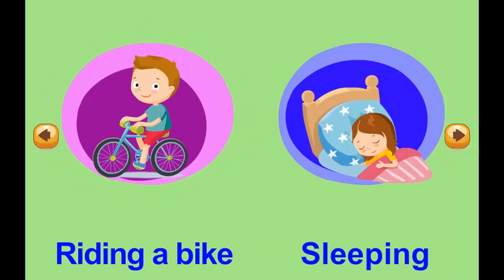Hello Felix | C & V Unit 6 What are you doing - Learning english for kids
Hello Felix | Conversation & Vocabulary (C & V) Unit 6 What are you doing - Learning english for kids

You are watching video of … on Hello Felix  - online English teaching channel for children on Youtube !!!